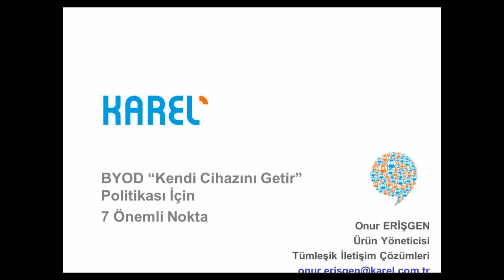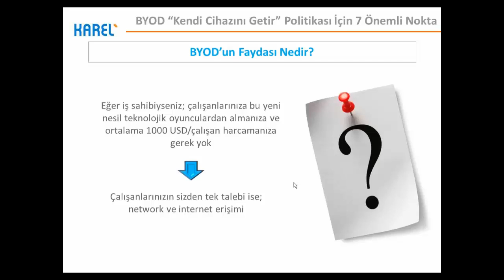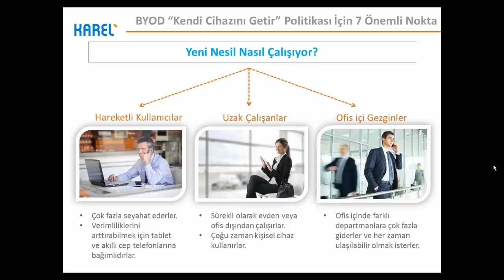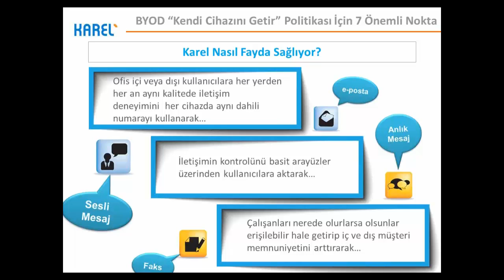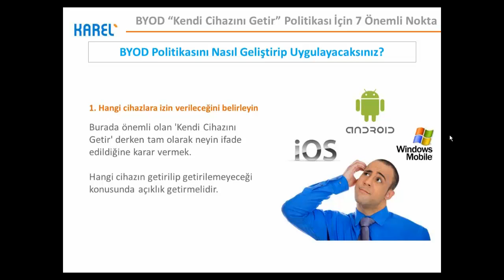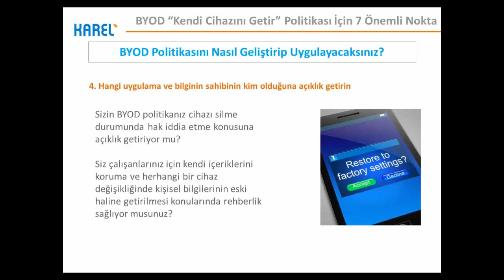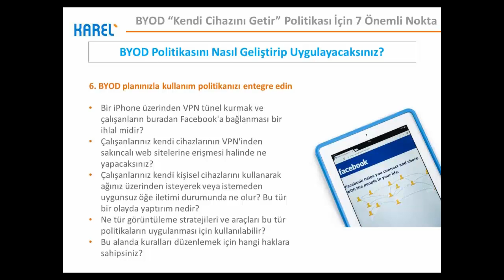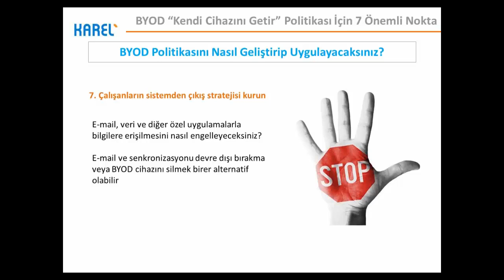BYOD “Kendi Cihazını Getir” Politikası İçin 7 Önemli Nokta